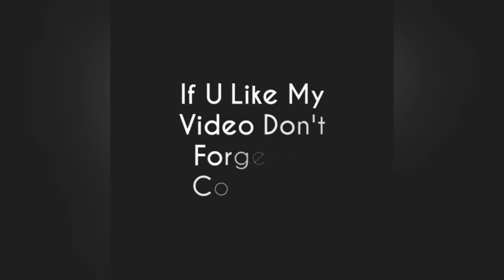Til Ladoo Recipe /എള്ളുണ്ട /Ellunda /Sesame seed Balls/Healthy Sweet with childhood memories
Ingredients
Sesame seeds(White /Black) -1/2cup
Jaggery - 1/4cup
Ghee-1/2teaspoon
Water -4 teaspoon

Method
First dry roast sesame seeds till it splutter.
Then melt jaggery and stir till it reaches soft ball consistency (when we pour jaggery to water we should be able to  make soft balls).
At this time switch of the flame & add roasted sesame seeds & ghee.
Mix quickly & can transfer to a plate.
Now grease hands &  make balls while its hot enough to touch with hands.
Sesame balls are ready...

sesame laddu#sweet recipe